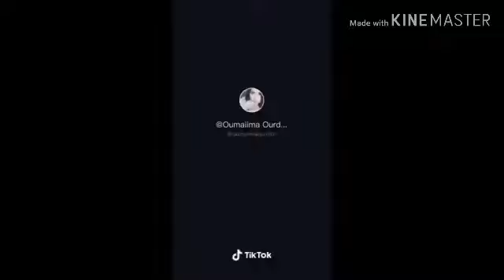🇲🇦Morrocan Tik Tok 😄part 3#